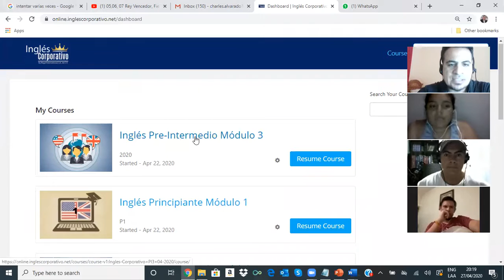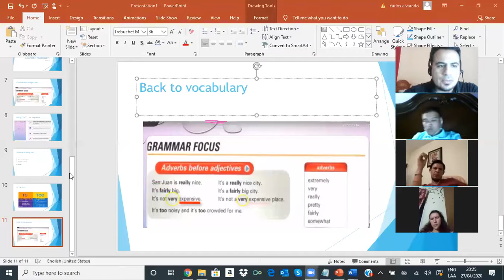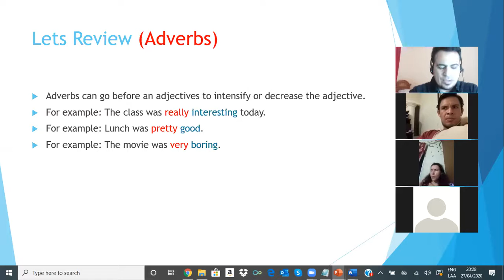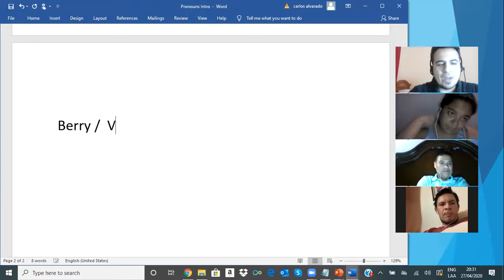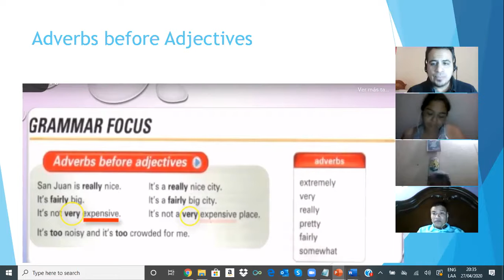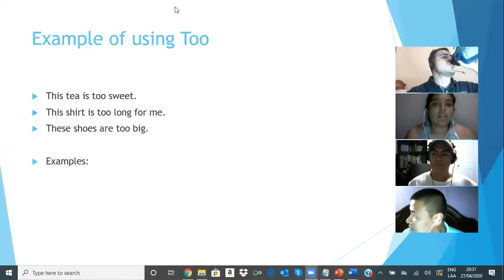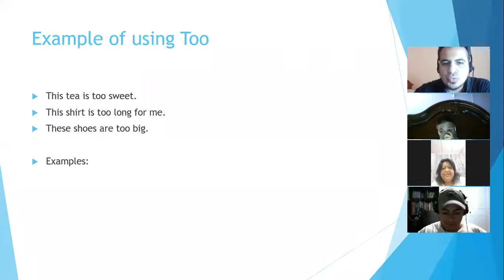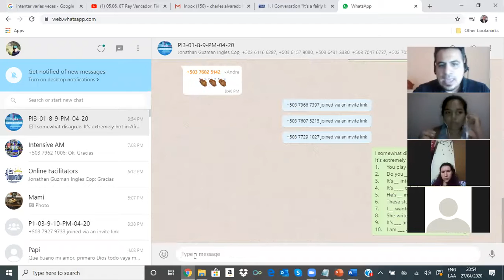Ingles Corporativo- Using Adverbs before Adjectives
This video covers section 1.1 and 1.3 using Adverbs before Adjectives (Ex. really, very, extremely, fairly, somewhat); The use of ''Too''